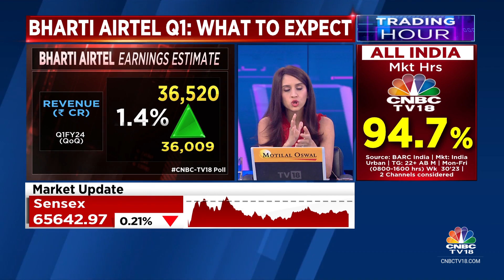Bharti Airtel Q1 Today: Key Expectations | CNBC TV18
Bharti Airtel is set to post is set to post its first-quarter results today. Reema Tendulkar brings us the key expectations.

n18oc_business